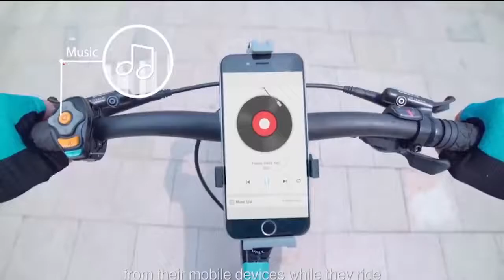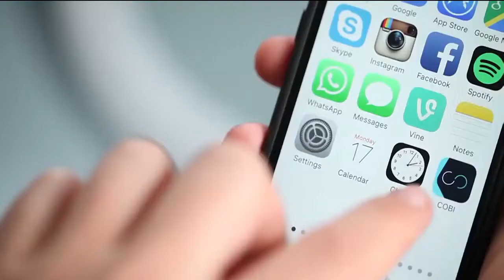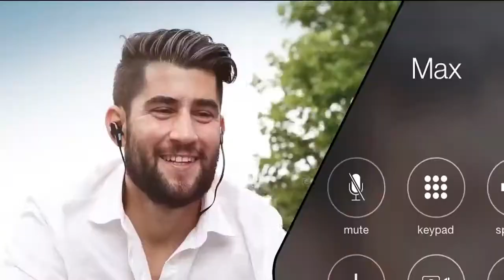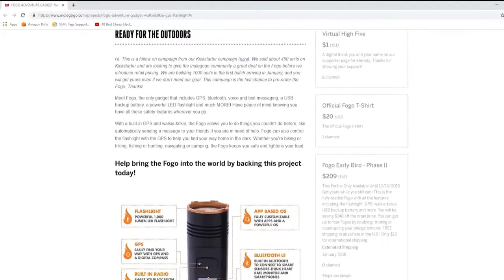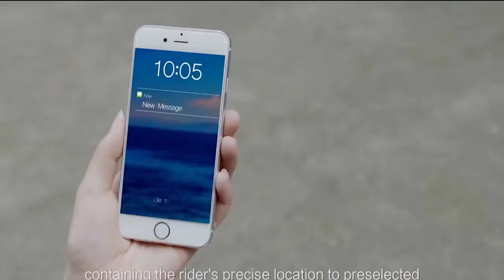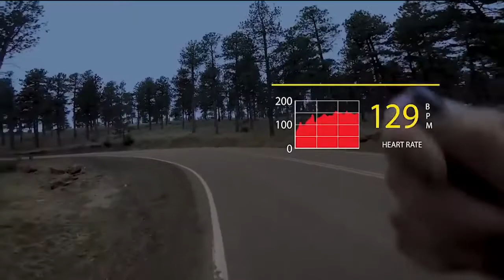New Cool Cycling Gadgets & Accessories You must have in 2019 ►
1►Visijax LED Cycle Jackets
✔Amazon US

2► COBI Smart Bike System
✔Amazon US

3►Fogo Adventure
✔Amazon US

4►LIVALL Smart Helmet
✔Amazon US

5►SOLOS Smart Glasses
✔Amazon US